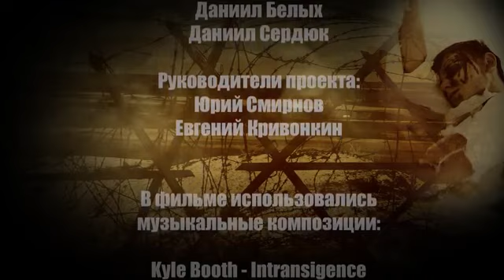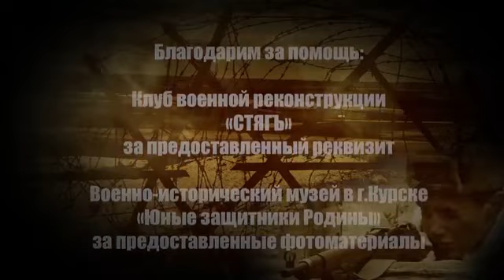ТРИЖДЫ КАЗНЕННЫЙ Фильм победителя кинофестиваля ПОТОМКИ ПОБЕДИТЕЛЕЙ